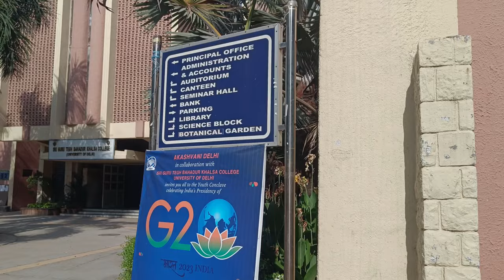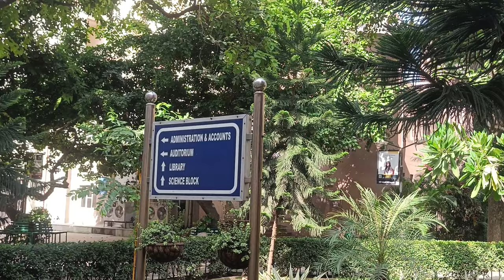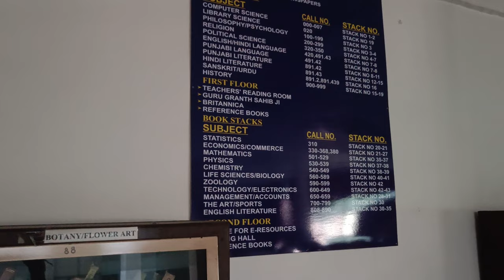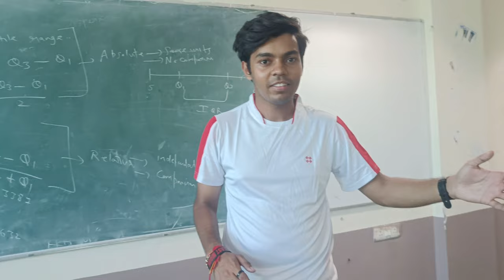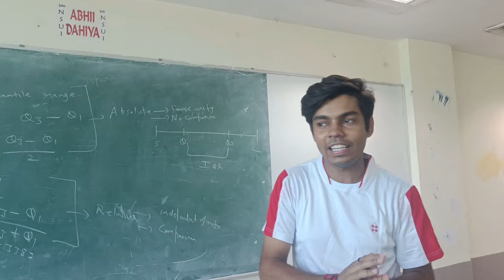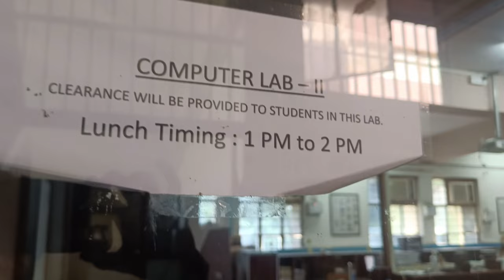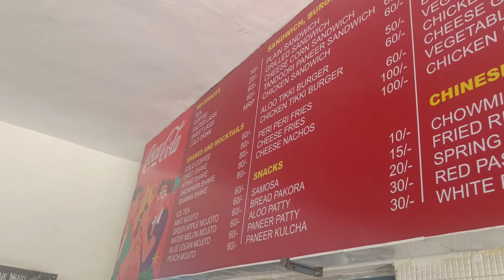Sri Guru Tegh Bahadur Khalsa College Campus Tour || SGTB Khalsa, University of Delhi || DU College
Explore the vibrant and historic campus of Sri Guru Tegh Bahadur Khalsa College, part of the prestigious University of Delhi (DU). Join us on this virtual tour as we take you through the stunning SGTB Khalsa College campus, showcasing its architectural beauty, lush greenery, state-of-the-art facilities, and the vibrant student life that thrives within.

Discover the serene surroundings of the campus, where academic excellence and cultural diversity come together to create a unique learning environment. From the impressive library to the modern classrooms, from the bustling student centre to the peaceful gardens, we'll guide you through all the highlights of SGTB Khalsa College.

As we walk through this campus, you'll get a glimpse of the academic rigor, extracurricular activities, and the rich history that make SGTB Khalsa College a distinguished institution within the University of Delhi. Join us on this journey of exploration and get a taste of life at one of Delhi's most renowned colleges.